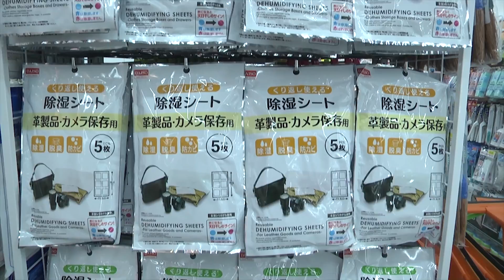דייסו רשת סטוק יפנית